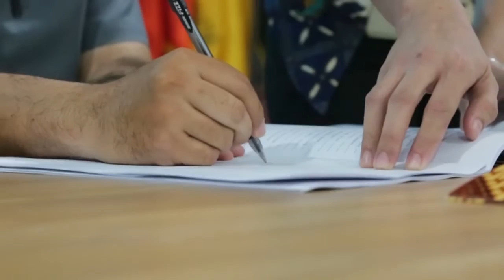BANK SYARIAH INDONESIA IKUT ANDIL DALAM PROYEK PT IGM PROPERTI